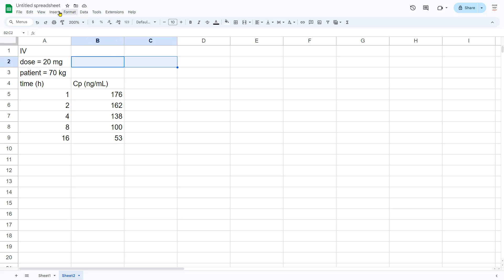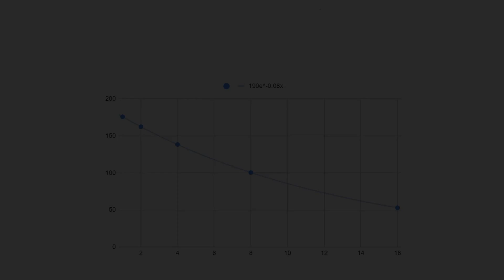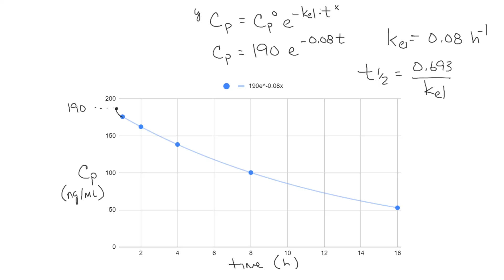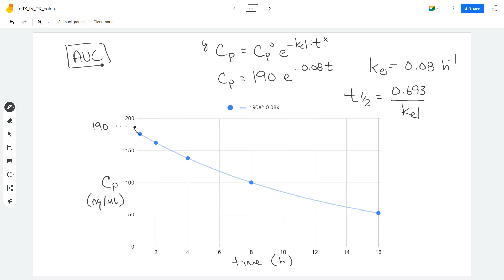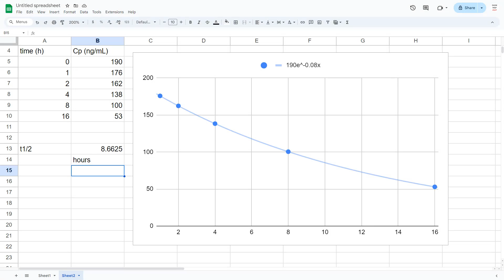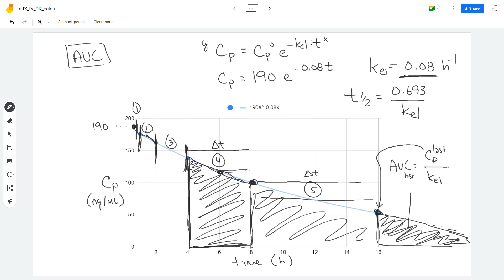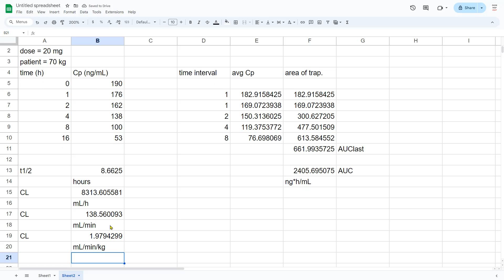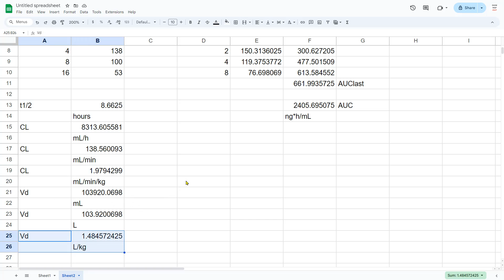sample calculations: IV bolus PK parameters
In this video we will use a set of Cp-time data points from an IV bolus dose to calculate the following PK parameters: elimination rate constant, half-life (T1/2), clearance (CL), and volume of distribution (Vd).  The video uses Google Sheets to perform the calculations, but any spreadsheet will work equally well.  The methods in this video do use an exponential fit of the Cp-time data points.  If your spreadsheet does not have an exponential fit option, you will need to use a linear plot of ln Cp-time to determine kel and Cp0.